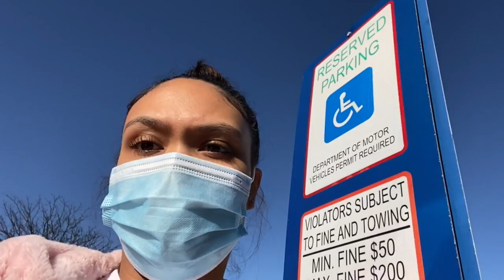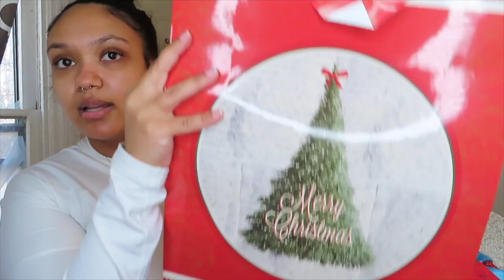Mini Marshalls & dollar store haul + Car wash | Vlogmas | Brianna Noemi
Welcome to day 10 of Vlogmas! I hope you enjoyed my video! If you enjoyed this video, give it a thumbs up 👍🏽 & make sure you subscribe if you want to see more videos, and turn your post notifications on to be alerted for more videos ✨